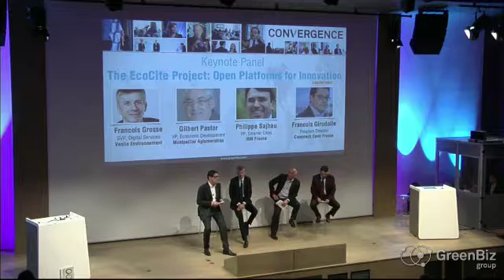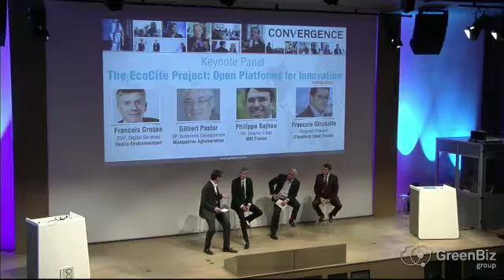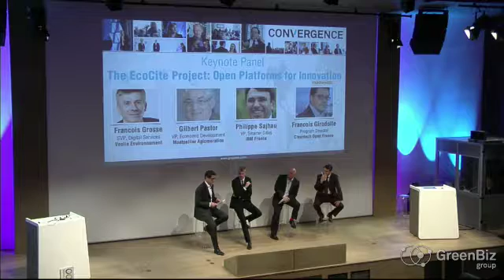The EcoCite Project